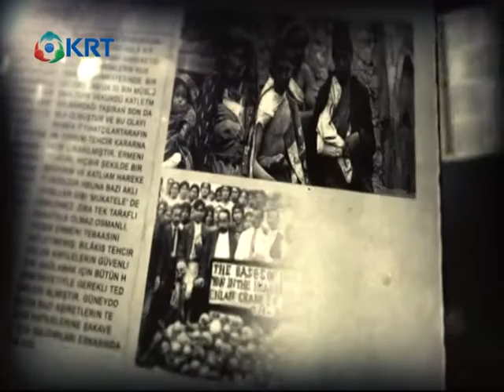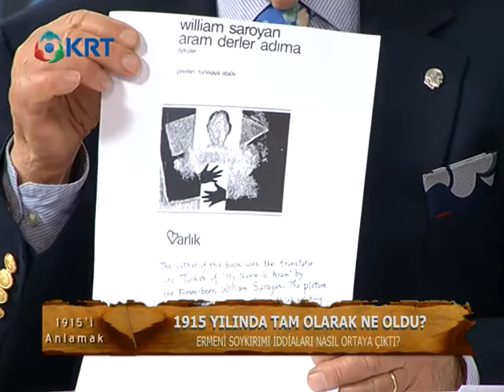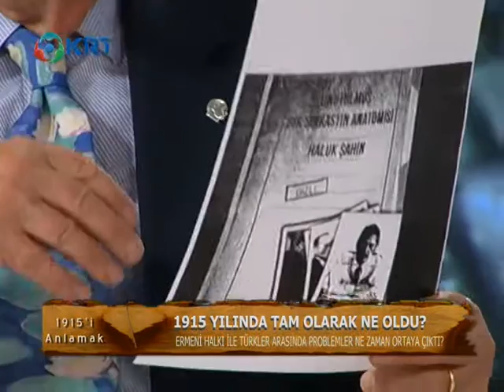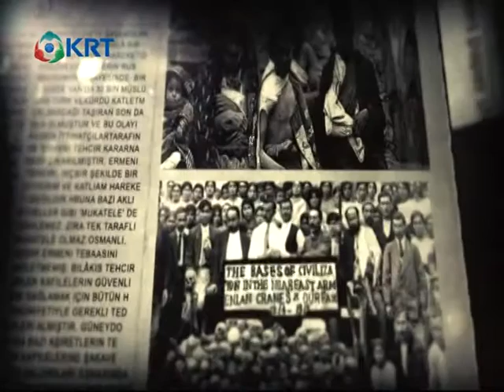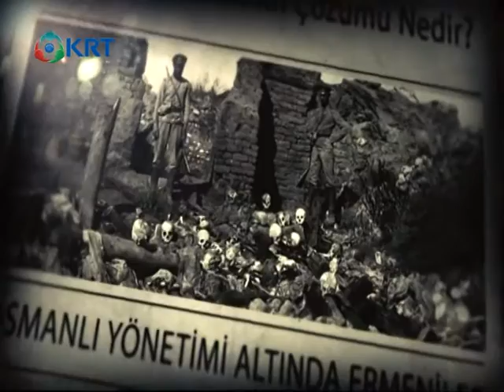1915'i Anlamak | Türkkaya Ataöv | Necati Saygılı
1915'i Anlamak, Çağlar Cilara moderatörlüğünde her perşembe saat 20.00'da canlı yayınla Krt Tv'de.Bizi;
İphone ve Android uygulamamızdan izleyebilirsiniz. .

1_Ahmet Davutoğlu, Akit TV Yayınında Sinirlerine Hakim Olamadı!

2_Barış Yarkadaş Anlattı!! Sezgin Baran Korkmaz Aslında Kim? İlişki Ağında Kimler Var?

3_Canlı Yayında ''Prompter Kazası'' Yaşayan Erdoğan: ''Geri Al, Geri Al''

4_Mafya-Siyaset İlişkisi İddialarına Hükümet Neden Sessiz Kalıyor? | Şimdiki Zaman

5_Tosuncuk Bu İşi Nasıl Başardı? | Serdar Akinan - İsmail Saymaz | Ne Oldu?

6_Cem Uzan’dan Çok Konuşulacak İddia: "Katar’dan Gelen Paralar Akp’nin Kendi Parasıdır!"

7_Tosuncuk Bu İşi Nasıl Başardı? | Serdar Akinan - İsmail Saymaz | Ne Oldu?

8_Yaşar Okuyan Muharrem İnce'nin O Sözlerine Çok Sert Cevap Verdi: ''Delikanlıysan Çık Açıkla''

10_Türkiye'de Suriyeli sorunu: Savaştan kaçmaya değil çocuk doğurmaya gelmişler